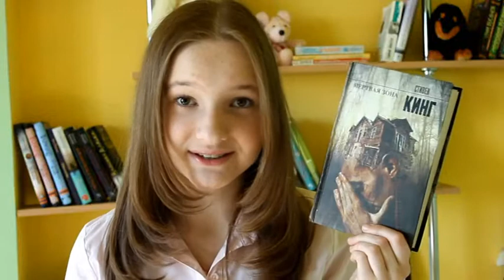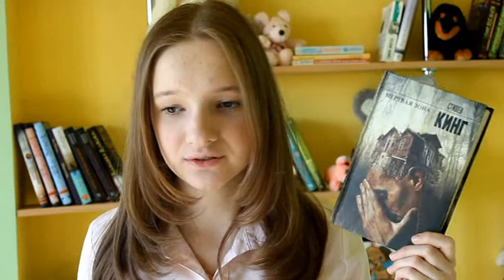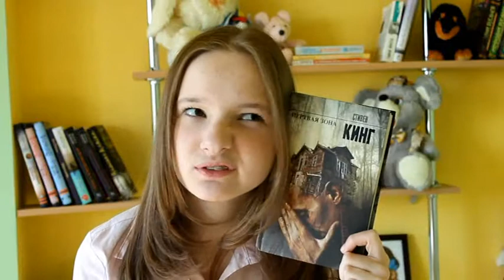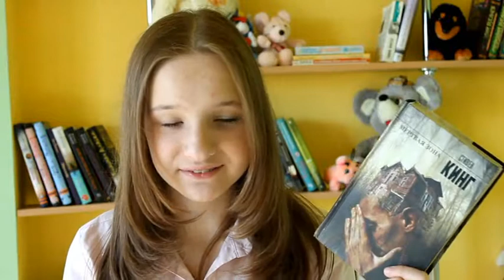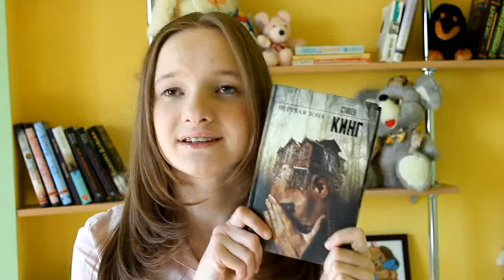ЧТО ПОЧИТАТЬ? / Стивен Кинг " Мертвая зона" + Книжные покупки апреля)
Привет. Меня зовут Маша. В этом видео я расскажу вам о книге Стивена Кинга " Мертвая зона". И еще я покажу книжные покупки за апрель, а точнее покупку. Это была всего одна книга!)